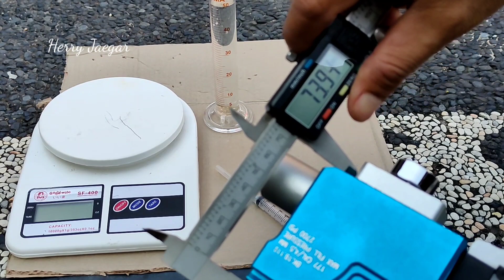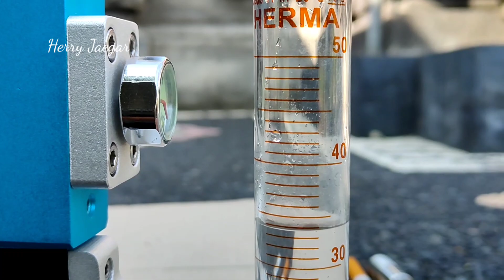CAPACITY VALVE HHG 3 REBORN || JOVITA SPORT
Ini pengukuran volume ruang Valve Chamber HHG 3 REBORN, produk Jovita Sport..
Yuk simak bareng2 video nya.
Kontak
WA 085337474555